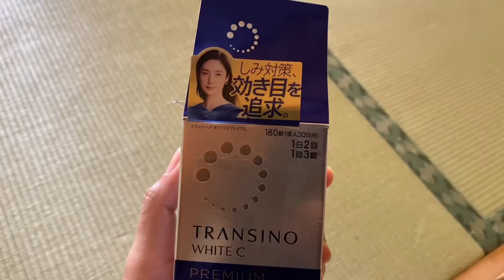Review TRANSINO WHITE C Premium | cara biar kulit putih dijepang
Part 2

Part 2 | Update pemakaian botol ke 2 Transino White C japan | Pemutih kulit jepang

Transino white c premium ini emang udah terkenal dan ini versi terbarunya bedanya sama sebelumnya, ini mengandung 1000mg vit C yang sebelumnya hanya 1000mg vit C, jadi jauh lebih banyak.

Dan ini katanya no 1 yang terenal dijepang loh. Makanya aku tertarik buat coba kan siapa tau ngaruh hehe

Cara putihkan badan
Obat pemutih badan dari jepang
Obat pemutih badan transino white c premium
Cara agar kulit putih kaya orang jepang